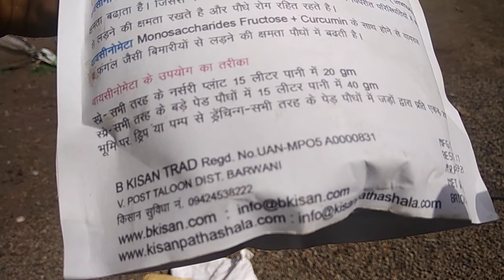moringa leaves organik farming amrat jal Balram Jat m.p. B-kisan किसान पाठशाला 9424538222